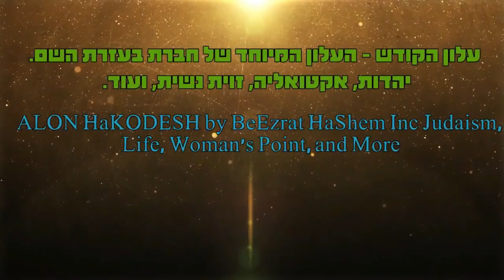אגרת הרמב״ן בכל דבריך ומעשיך ומחשבותיך וכו׳